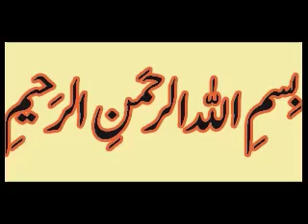Hurra Sadia Mavia kay darbar main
Hurra Sadia Mavia kay darbar main detail by
Maulana Shahenshah Naqvi
Lectures Majalis Videos